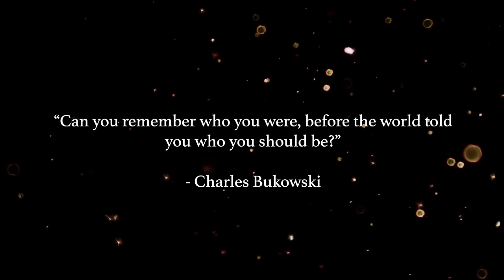6 Weird Signs That an Unexpected Twist Is About to Happen in Your Life! (IT MAY SHOCK YOU!)